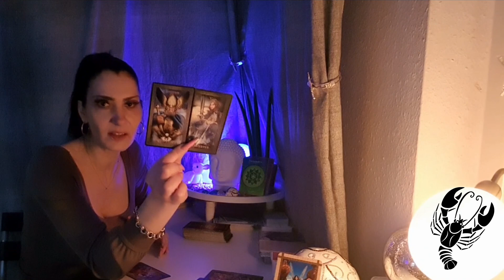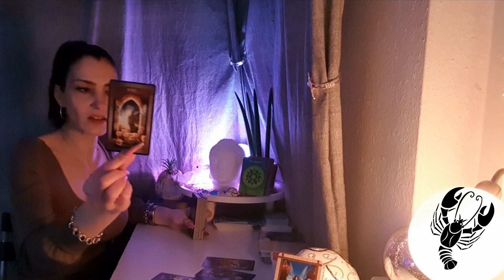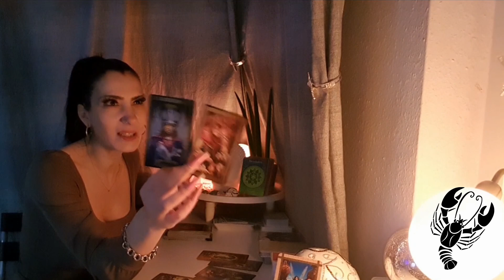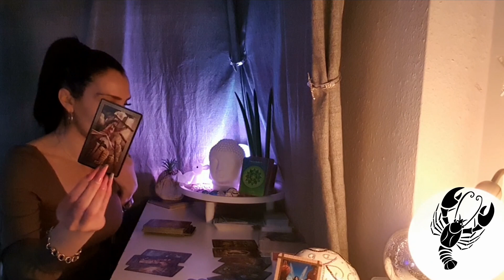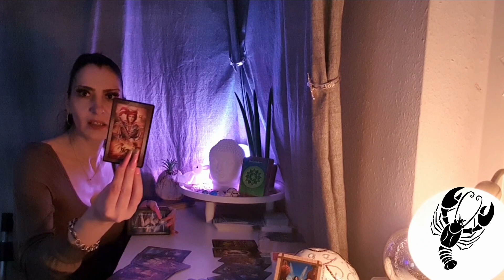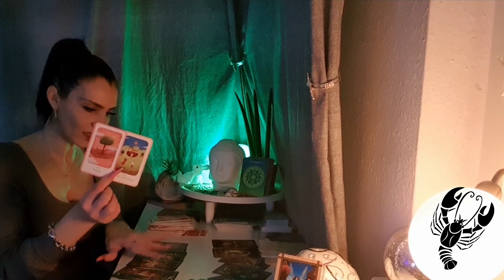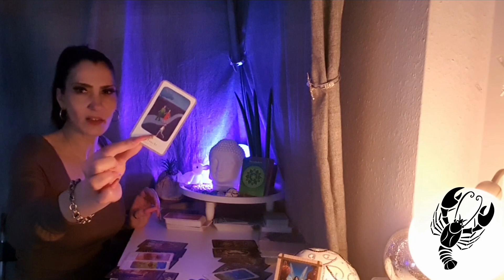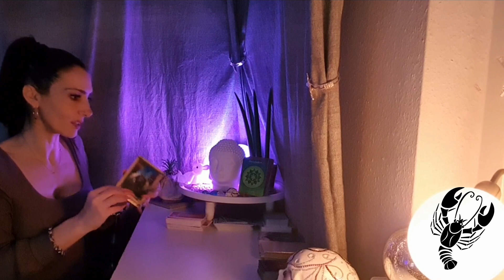KREBS März 2022 | Der Geduldsfaden wird dünner - Du denkst ganz neu um... | Bewusstseinslegung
KREBS März 2022 | Der Geduldsfaden wird reißen - Du denkst um... | Bewusstseinslegung

Jede Legung / Titelangabe wird freiwillig von dem User gewählt und dient als Ratgeber / Bewusstseinserweiterung / Heilung zu sich selbst und dient eher dem Unterhaltungsproblem !

Name * Miranda *
Packstation 499
Postnummer: 21163930
12205 Berlin